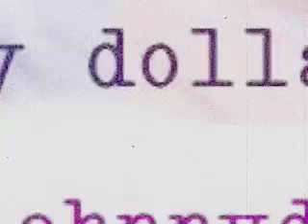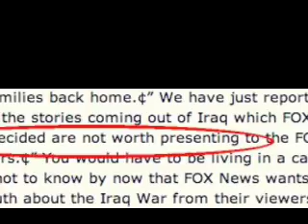Why Do They Lie? Part II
The most unreliable, dishonest Fox hating site has to be the newshounds. If they want to hate Fox, that's their right. But why do they lie?